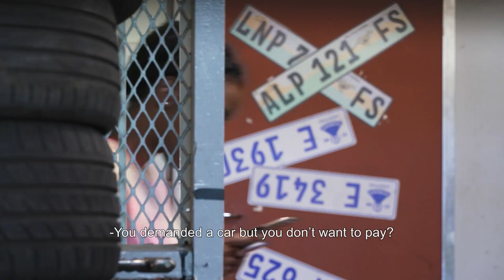Buhle blackmails Thathi – Gomora | Mzansi Magic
Buhle walks in at the workshop and sees a different side of Mam’Sonto and Thathi. She later blackmails them.